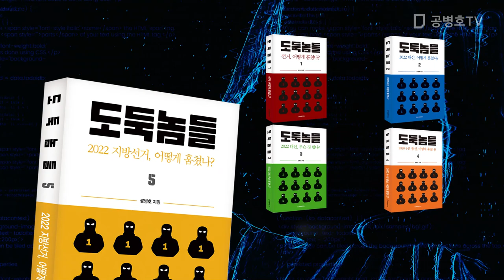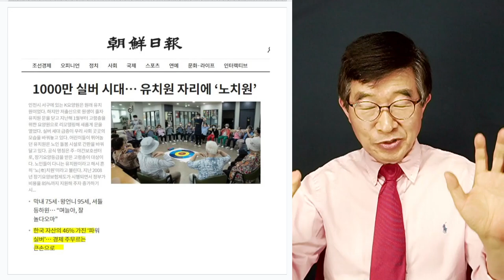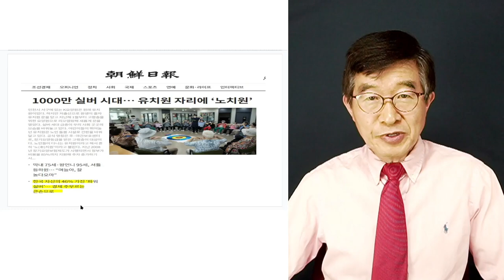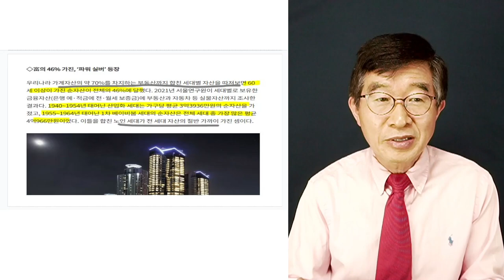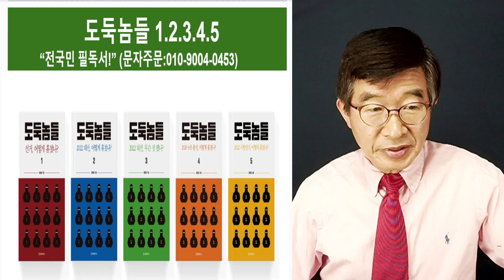늙어가는 사회 / 자신을 가진 '파워실버' / 돈을 쓸 수가 없어 [공병호TV]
Bitcoin : 3MTW849AkP2ftLeSK2teZHMmzLu7Z83s9U